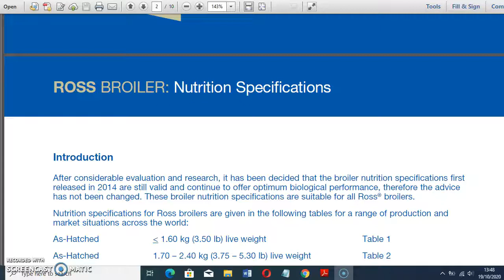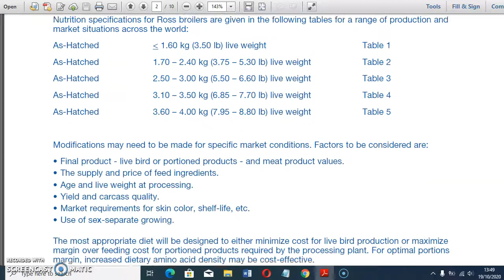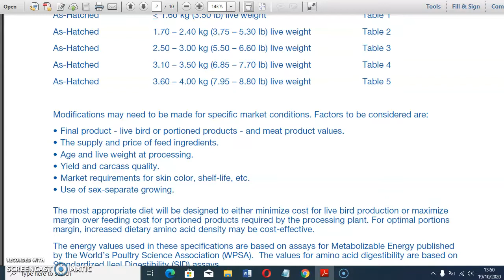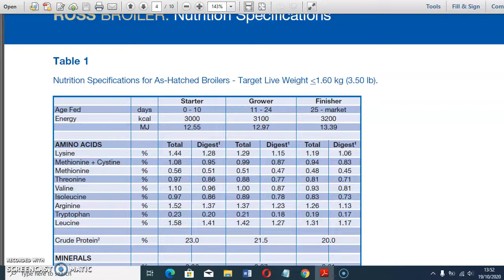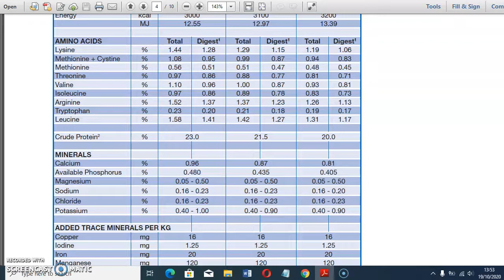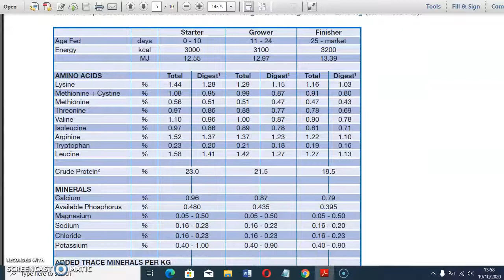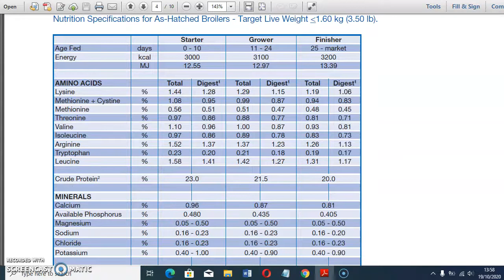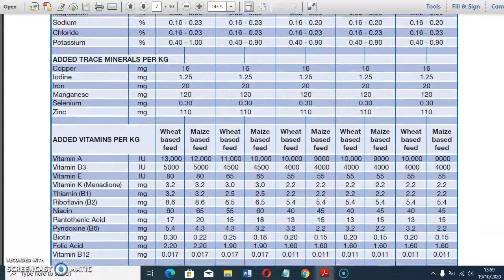NUTRIENT REQ ROSS308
Nutrient requirements ross308